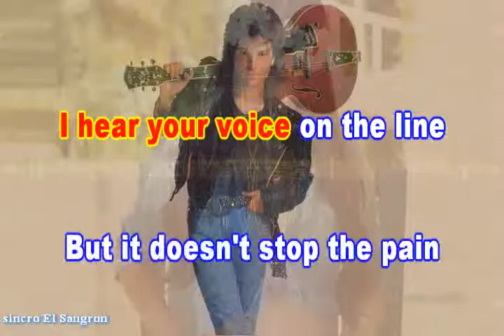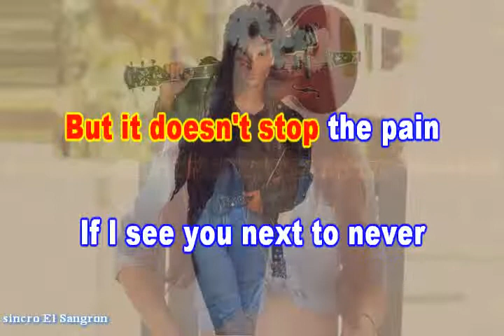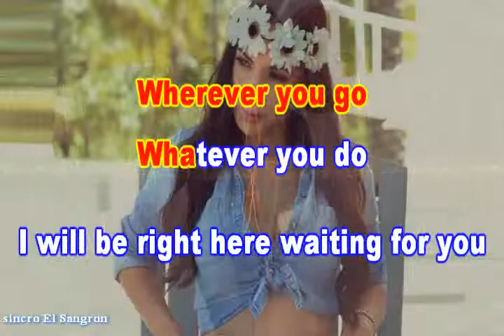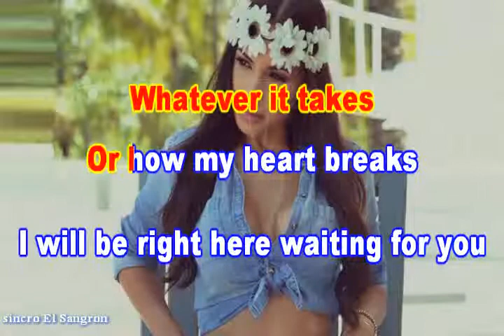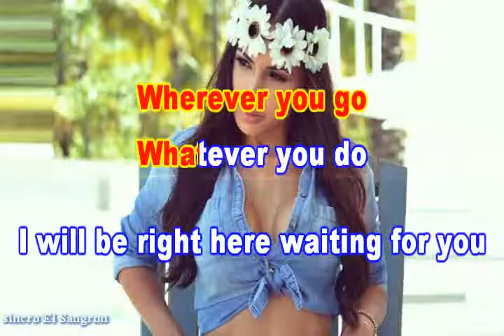KARAOKE RICHARD MARX RIGHT HERE WAITING